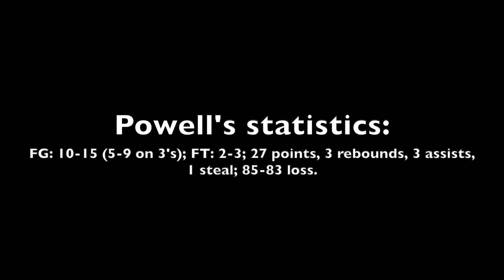Scouting video: Class of 2024 Jonathan Powell vs. Garner Road 16s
Scouting video of Wildcats Select 16s class of 2024 shooting guard Jonathan Powell of Centerville (Ohio) High vs. Garner Road on April 22, 2022, at adidas 3SSB in Roebuck, S.C.